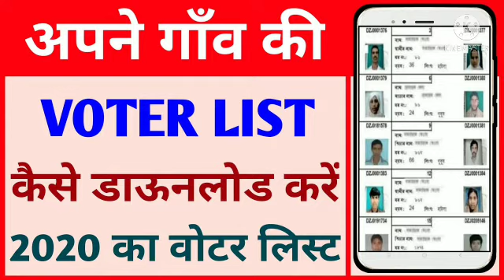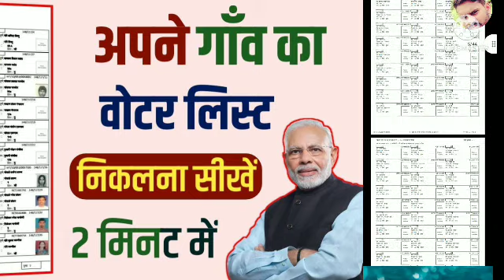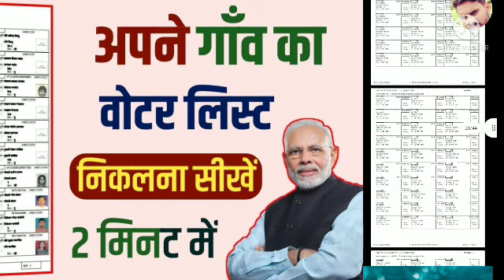अपने मोबाइल से अपने गांव कि वोटर लिस्ट कैसे डाउनलोड करें 2021,2022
अपने गांव कि वोटर लिस्ट कैसे देखे अपने मोबाइल फोन पर

आप अपने मोबाइल फोन पर किसी भी प्रदेश का वोटर लिस्ट देखें

आप हमसे जुड़ें ने के लिए हमारे इंस्टाग्राम पर फालो करें

SS Prajapati meja Prayagraj

YouTube.com
karne ke liye hamen Facebook per bhi follow

m